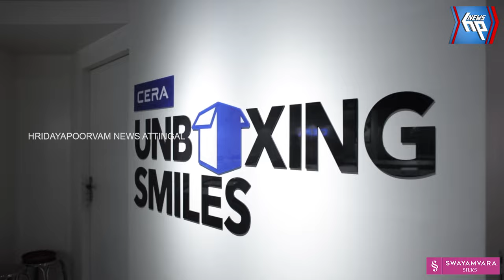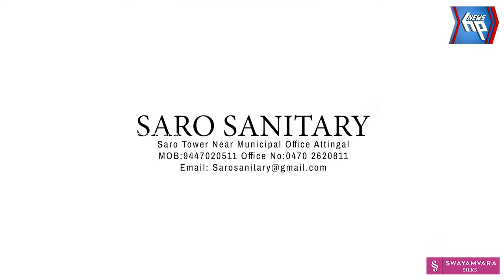ആറ്റിങ്ങലിനെ ഞെട്ടിച്ച റോഡ് ഷോയുമായി അടൂർ പ്രകാശ്